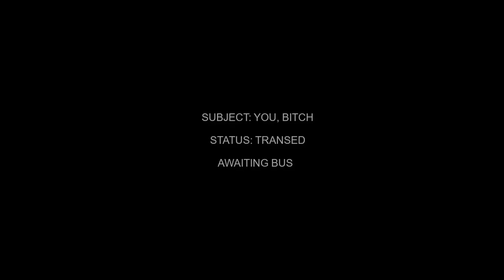I'm going to trans Ben Shapiro's feet off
I hope my dad can see this